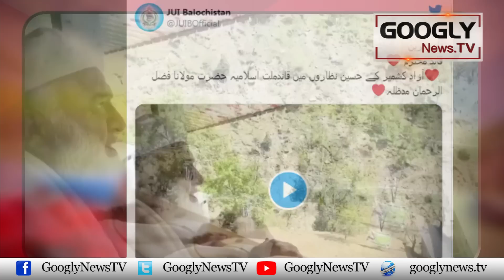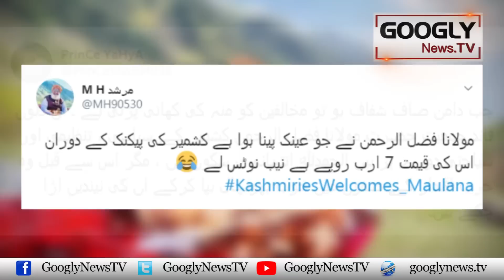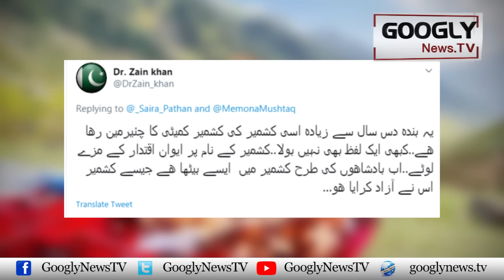Hakoomat Ki Neendain Urra Kar Maulana Fazal U Rehman Kashmir Ki Sair Per Nikal Gai | Googly News TV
Hakoomat Ki Neendain Urra Kar Maulana Fazal U Rehman Kashmir Ki Sair Per Nikal Gai